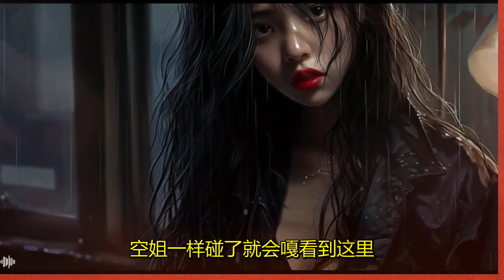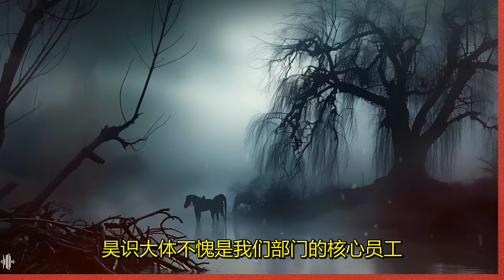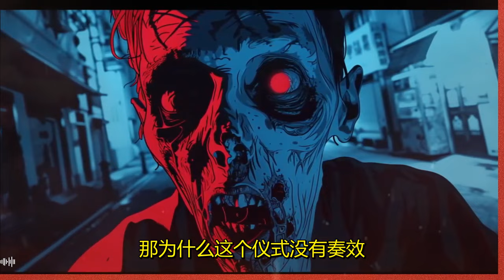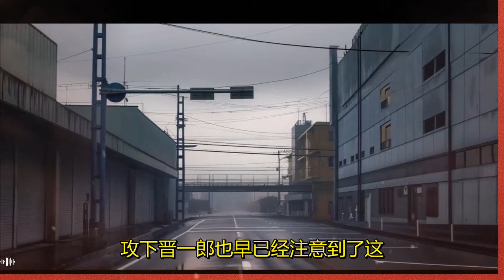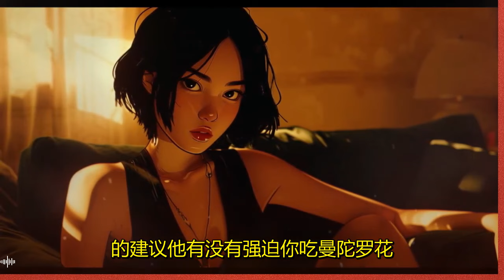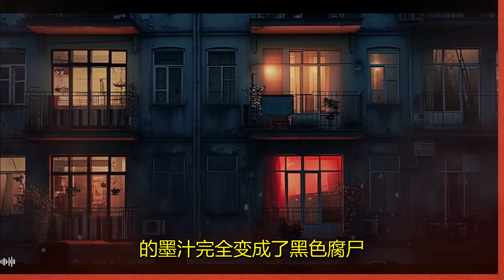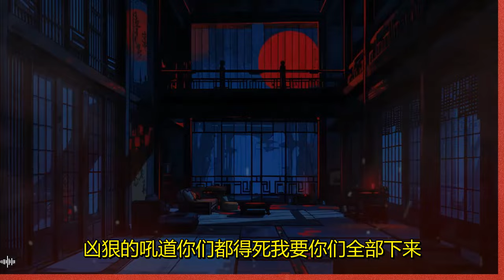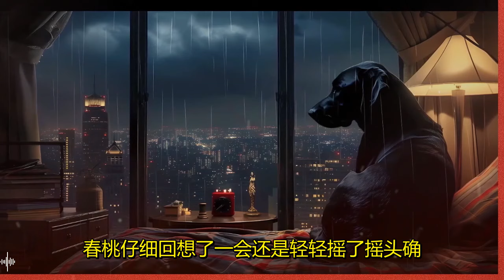【13小时爽看】EP1-172《怪谈：诡空姐太漂亮，我顶不住了》唐皓不仅能偷窥怪谈副本管理聊天群，还可以偷看其他天选者的直播画面，简直就是开了上帝视角。开局四叶园区副本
😘每天都更新好看的AI漫，欢迎来看啊！
热血神漫！狗血剧情！逆袭打脸！
这么多种类的漫画，狠狠地期待了！👀
喜欢别忘记点点订阅哈！
告诉大家一个小技巧 ，视频看到哪里，︀在评论区留言，︀留下时间线，︀假如 02:15:00 下次回來看的時候，︀就可以直接点击时间留言跳转过去